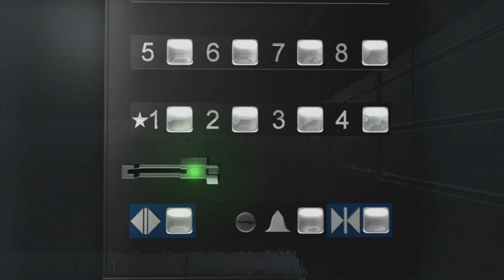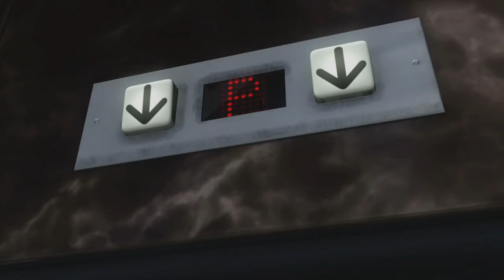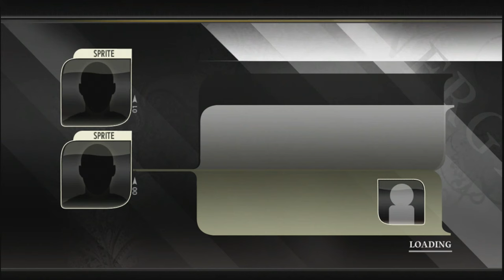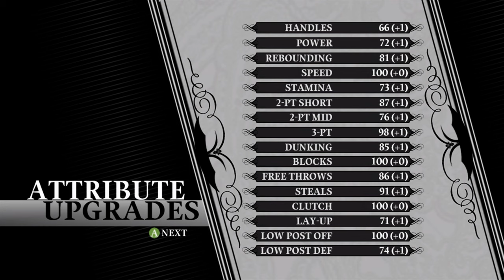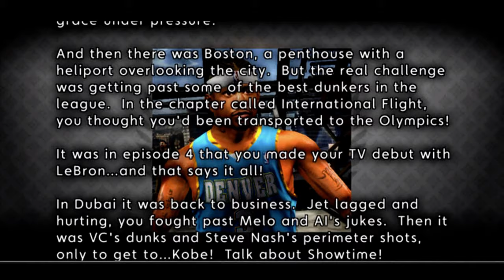NBA BALLERS: CHOSEN ONE | LONGPLAY | FULL GAME 100% COMPLETE (4K 60 FPS)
0:00​ - INTRO
00:13 - GAME INTRO
01:30 - BALLERS'S CREATION
05:50 - EPISODE 1: SMOOTH
51:33 - EPISODE 2: GRACE UNDER PRESSURE
1:27:04 - EPISODE 3: FEARLESS
2:25:22 - EPISODE 4: MEDIA MOGUL
3:20:21 - EPISODE 5: SHOWTIME
4:04:40 - EPISODE 6: THE CHOSEN ONE CHALLENGE
4:35:01 - CREDIT
4:36:07 - OUTRO